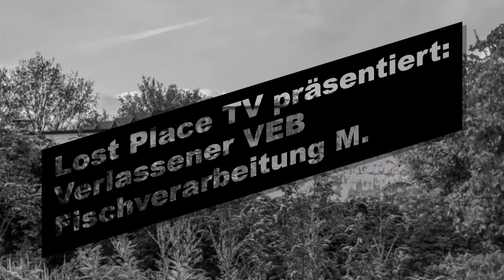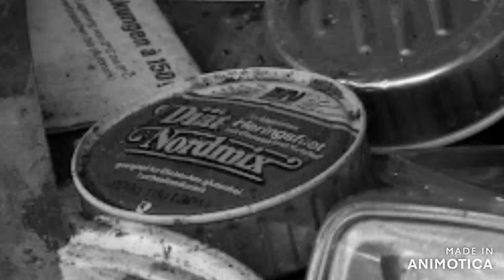Verlassener VEB Fischverarbeitung M.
Auf dem Weg zur Hafen in Mücheln fuhren wir an diesen verlassenen Ort, dem VEB Fischverarbeitung Mücheln, vorbei.
Also hieß es erstmal dieses Gelände zu erkunden.
In den 1970 Jahren wurde der fischverarbeitende Betrieb in der Nähe des Bahnhofes gebaut. Am Anfang wurden Forellen, Heilbutt und Karpfen und etwas später Makrelen, Hering und Aal verarbeitet. Eine Spezialität waren die Seelachsschnitzel des VEB Fischverarbeitung Mücheln. Der Betrieb liefert seine Produkte vor allen in die mittleren und südliche Bezirke der DDR. Die Fische wurden mit Kühlwaggons der Eisenbahn angeliefert.
Mit der politischen Wende in der DDR ging es auch diesen Betrieb wie vielen Anderen. Es wurde ein GmbH gegründet die sich aber leider nicht in der Marktwirtschaft durchsetzten konnte und für sie in den 1990 Jahren das Aus kam. Nach dem das Gelände jahrelang leer stand scheint es jetzt ein Nutzungskonzept zugeben.